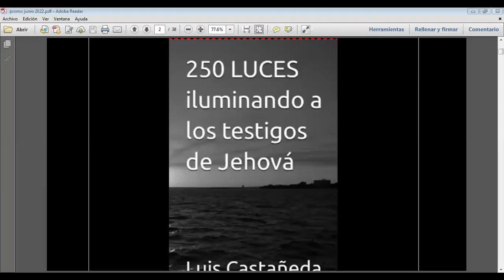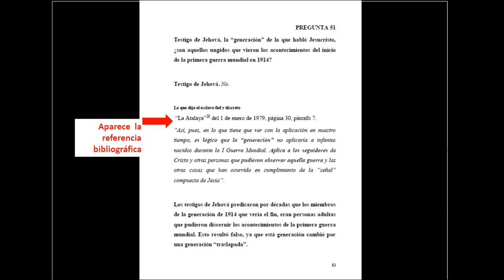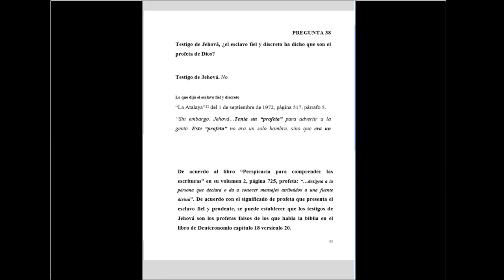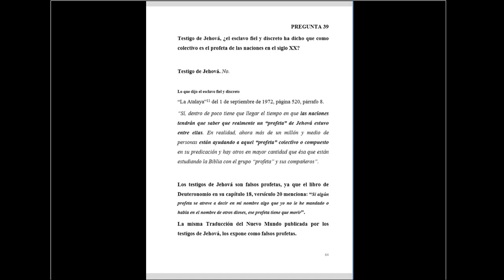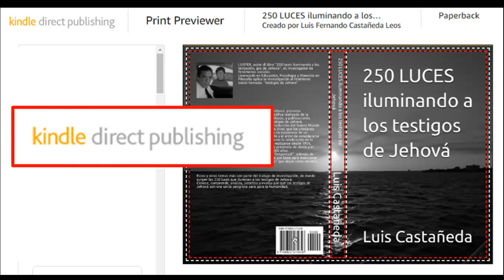TESTIGOS DE JEHOVÁ. 250 LUCES ILUMINANDO A LOS TESTIGOS DE JEHOVÁ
Libro que descubre las mentiras de la organización testigos de Jehová.
Link del libro “250 luces iluminando a los testigos de Jehová”